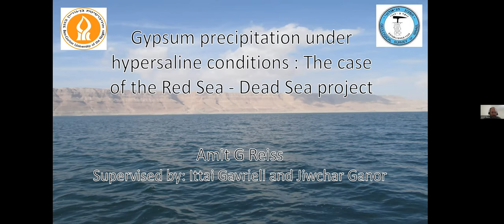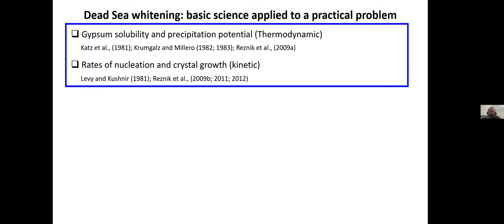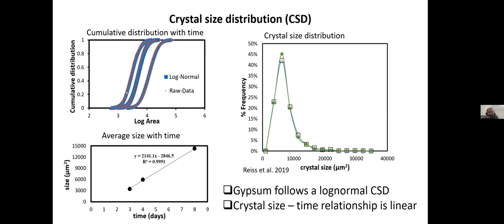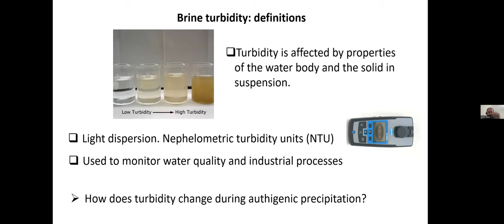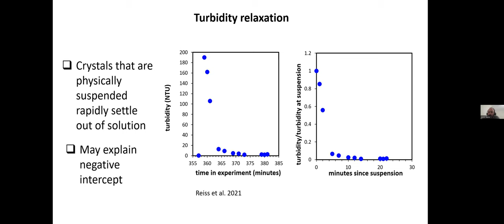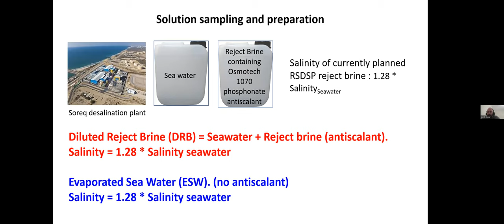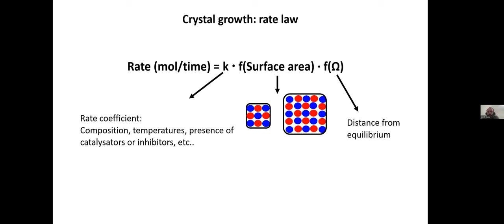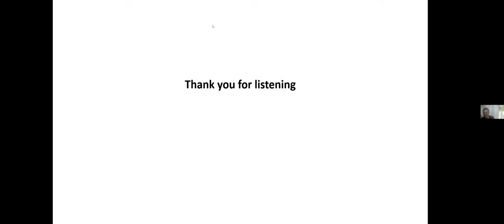DMG22S04 - Marine Geosciences Seminar - Dr Amit Reiss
Gypsum precipitation under hypersaline conditions - implication for whitening of the Dead Sea

Dr Amit Reiss - Department of Civil and Environmental Engineering, Rice University, USA

Date